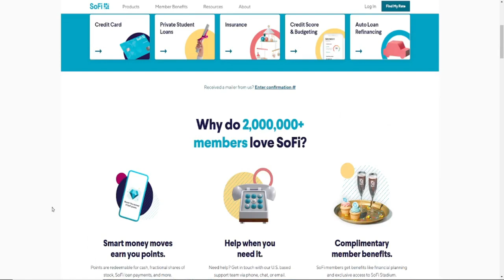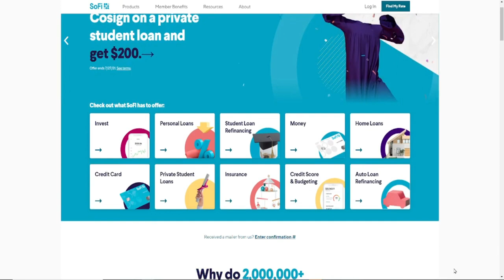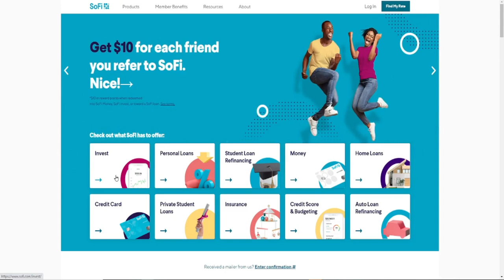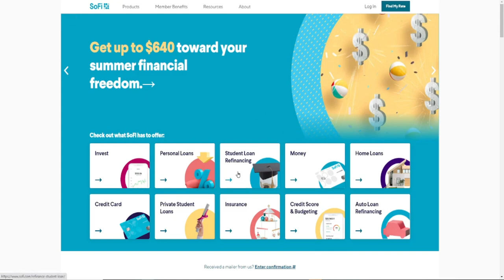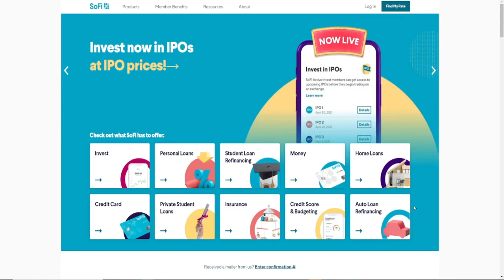SHOULD YOU BUY $SOFI STOCK NOW🔥🔥🔥SOFI STOCK IS NEAR BUYING LEVELS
My Favorite Investing Book
My Favorite Personal Development Book

Based in Minneapolis
Mr. V